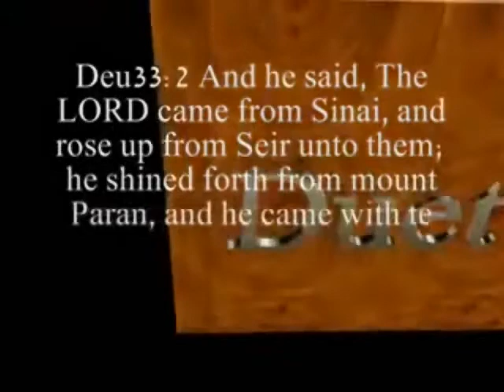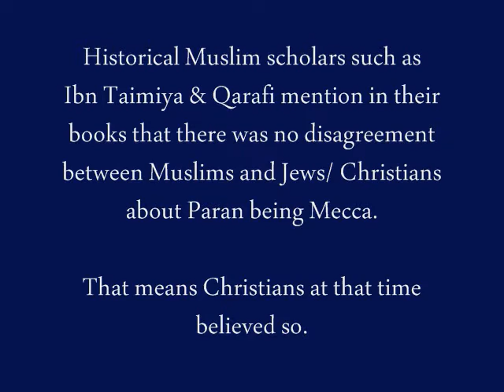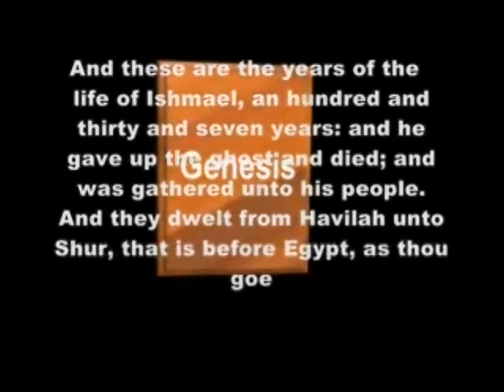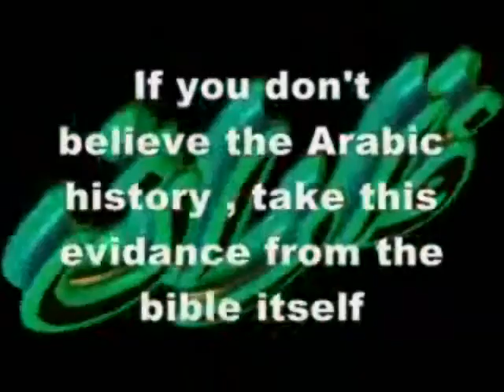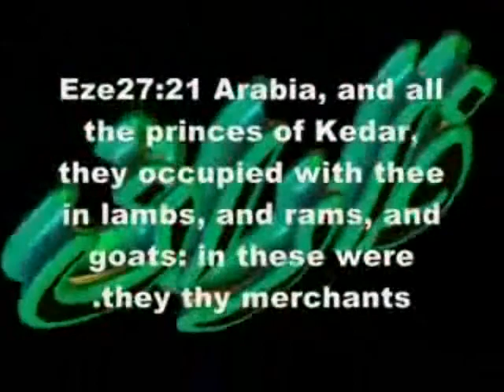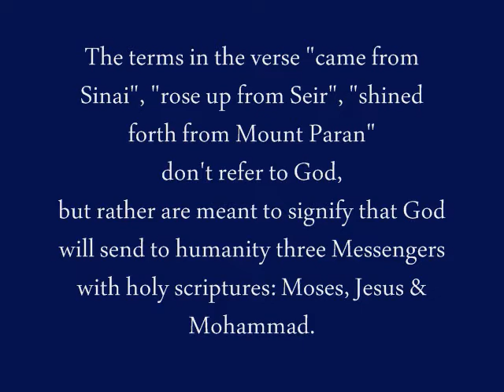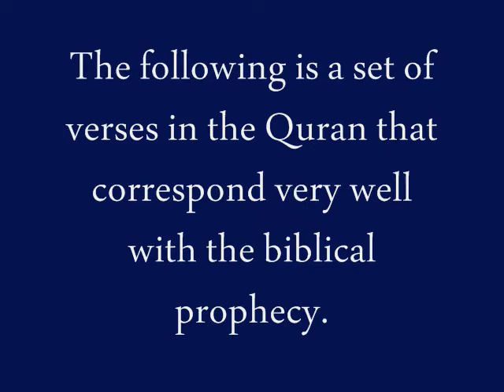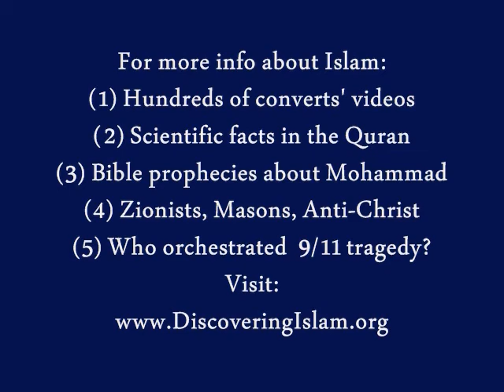Bible's prophecies about Mohammad 7 of 7